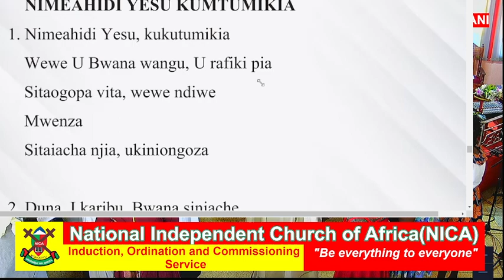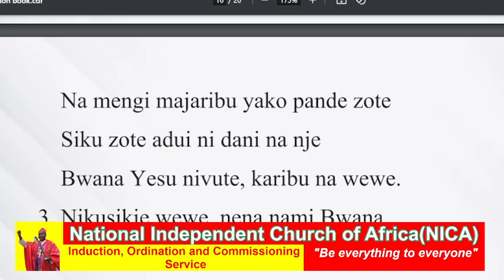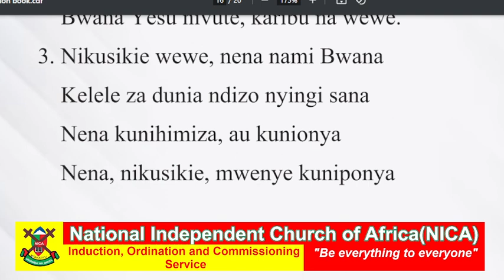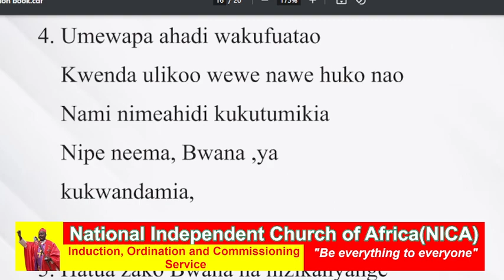Commissioning of Evangilists Service at NICA Kasarani